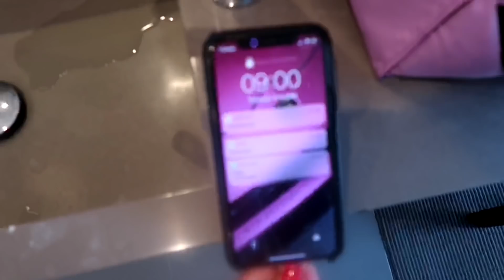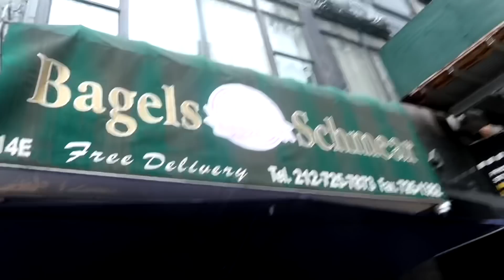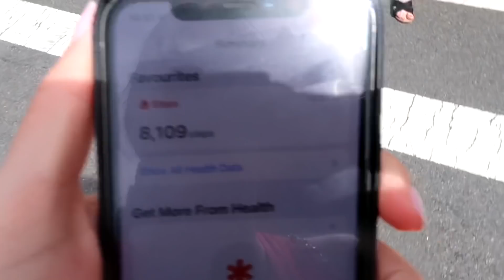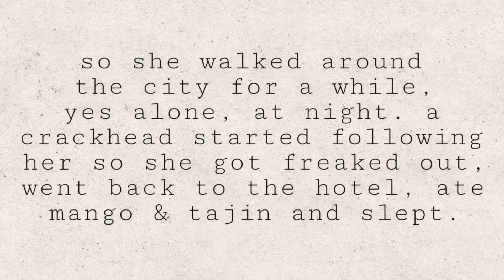glowing up to eat alone at an expensive restaurant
definitely needed that glow up. honestly though when you’re in new york city and you look hot and you’re wearing red bottoms who cares if you’re alone? slowly learning to love being by myself :)